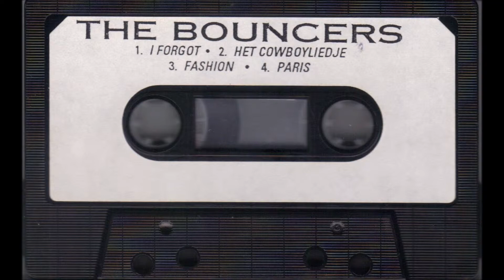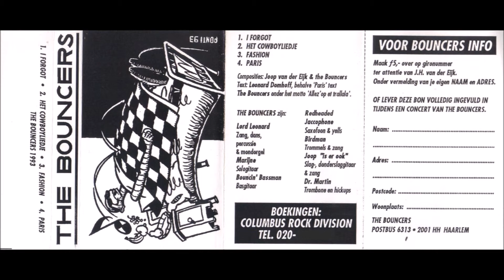the Bouncers - Het Cowboyliedje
SKA.
Although both cassette label and inlay list it as the second song, Het Cowboyliedje (The Cowboy Song) is actually the third song, and appears on both side a and side b of this demo cassette, as the Bouncers put all four songs on both sides.